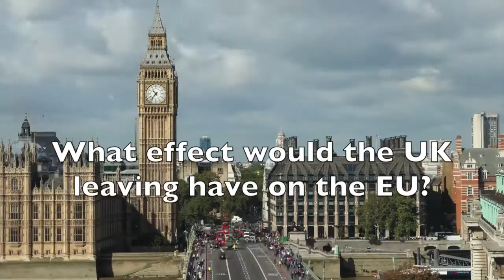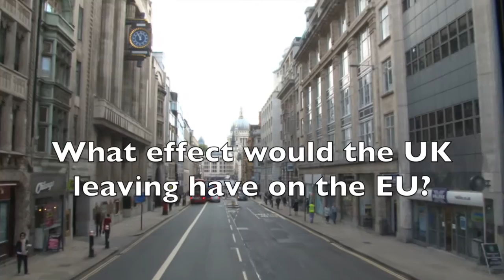Lithuanians discuss their Brexit fears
On June 23rd, the UK will conduct a historic referendum to decide on whether or not its future lies in or out of the European Union. How will this affect Lithuania and Europe? We asked Lithuanians on the street and political experts for their thoughts.

Filmed and Edited by Adam Keiras